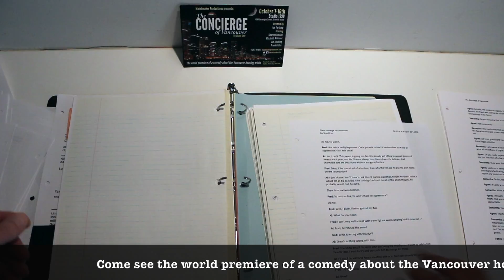Concierge Chronicles: Behind the scenes of "The Concierge of Vancouver"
Weekly  vlogs about the upcoming comedy "The Concierge of Vancouver"  from Matchmaker Productions.